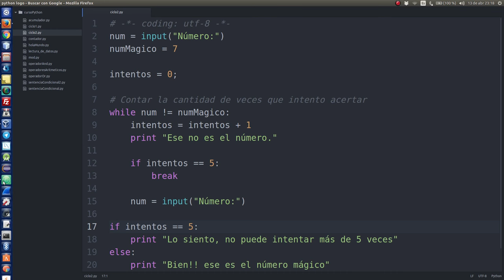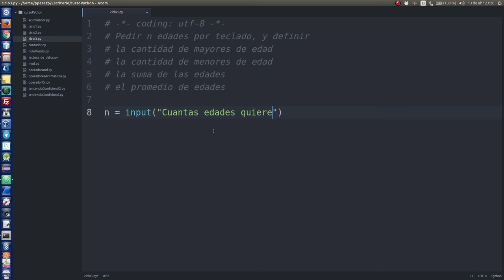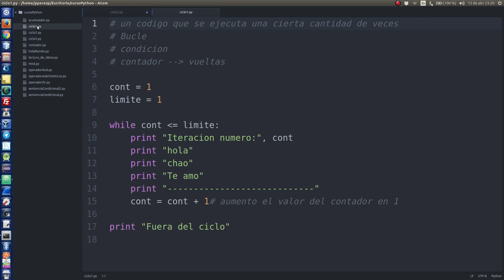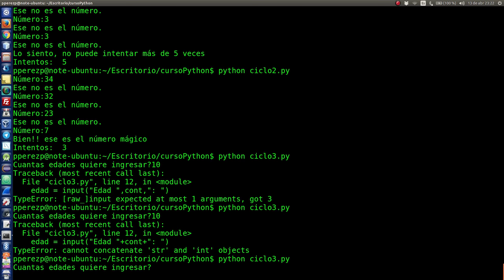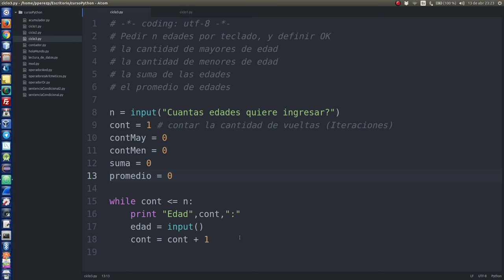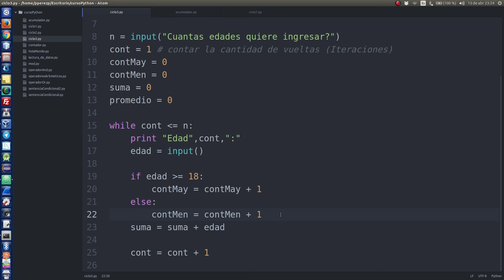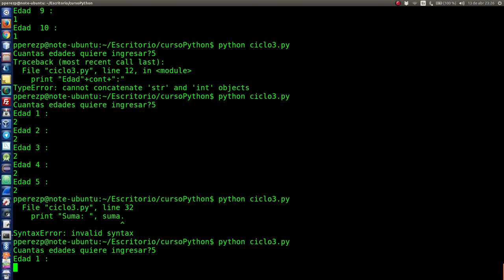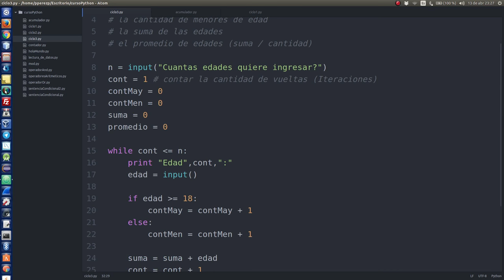13.- Ciclo while [3/3]